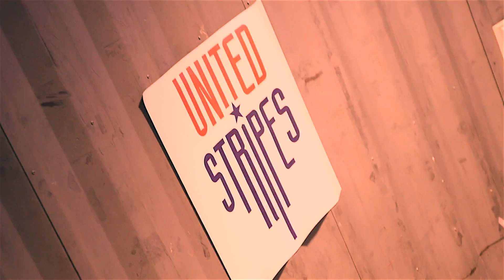United Stripes Movember Edition 2014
November 6th, 2014
WesterUnie, Amsterdam

Billy the Kit
Von Thijn
Niels360
Coolage
Deckers
MC Lee Mcking

Go to unitedstripes.com for upcoming events